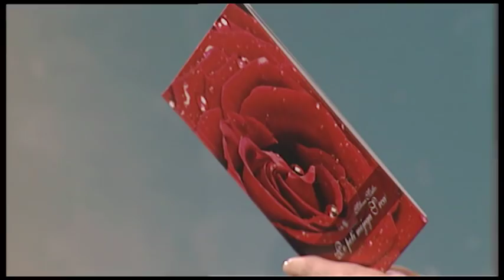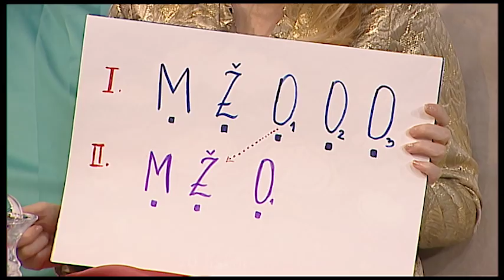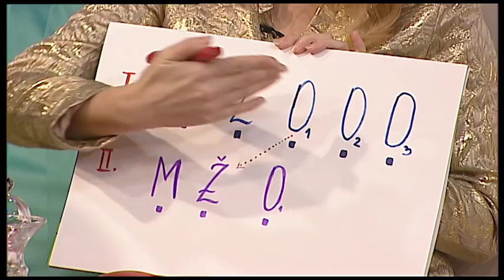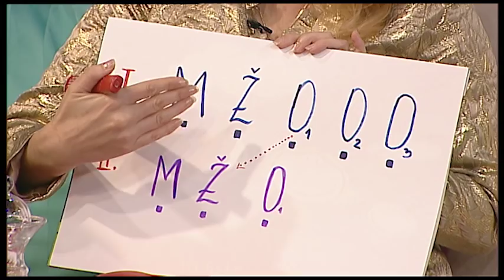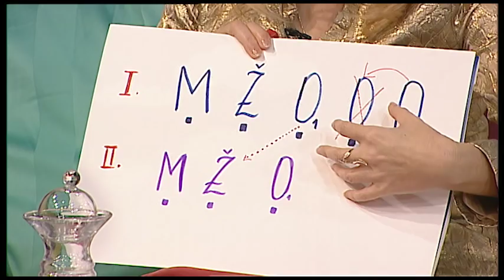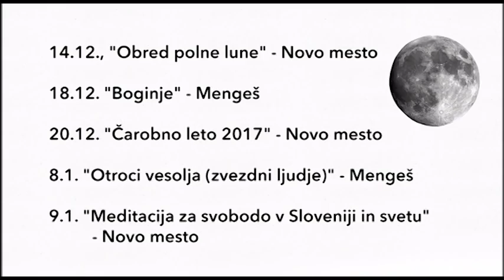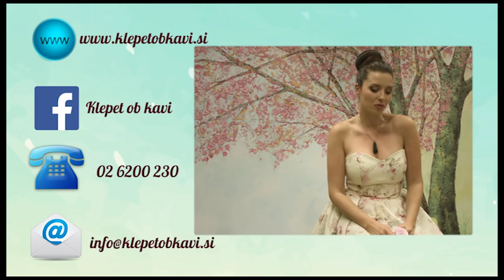Družina – največja dragocenost, ki jo človek lahko ima, najpomembnejša celica družbe, države,..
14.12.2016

"Družina – največja dragocenost, ki jo človek lahko ima, najpomembnejša celica družbe, države, Stvarstva celega." Milena Matko ter Jernej Zorec iz Pot srca, sta danes z nami spregovorila o vlogi posameznika v družini in kako ravnati ob večjih spremembah.